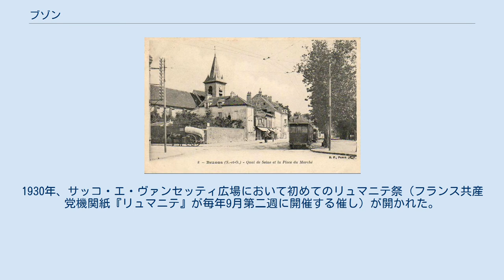ブゾン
ブゾン （Bezons）は、フランス、イル＝ド＝フランス地域圏、ヴァル＝ドワーズ県のコミューン。
 県の最南端、セーヌ川右岸に位置する。
ポルト・ド・パリの北西約10kmにある。
 1900年代のブゾン ルイ14世時代のブゾンは、バザン家が所有していた。
 ブゾンの都市化は、セーヌ川への産業化によって始まった。
アルジャントゥイユとの境にあるラティエ地区に、1863年にゴム工場ができ、1877年には電話会社ができた。
のちの造船所には200人から300人が働いていた。
1871年から1891年の間に、ブゾンの人口は6倍になった。
学校や庁舎ができ、ガスが引かれ郵便局や電信があったブゾンは都市へ変わった。
 1919年のブゾン議会はその3/4が労働者出身者からなる社会主義者が占め、戦争記念碑の建設を拒否した。
トゥール会議においてブゾンはコミンテルンに参加した。
こうしてブゾンは共産主義コミューンとなった。
1920年のフランス共産党誕生以来、共産党員の市長が選出されている。
1930年、サッコ・エ・ヴァンセッティ広場において初めてのリュマニテ祭（フランス共産党機関紙『リュマニテ』が毎年9月第二週に開催する催し）が開かれた。
 ^ Cahier spécial du journal Le Monde, édition du 11 mars 2008